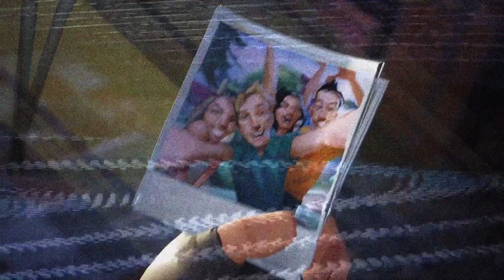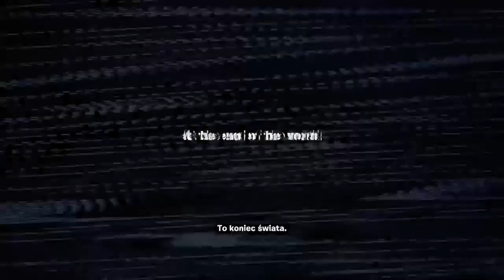1 .Olek P. Misja ratowanie swiata